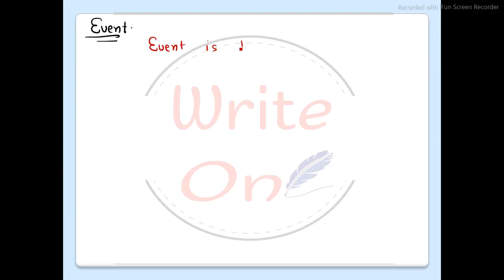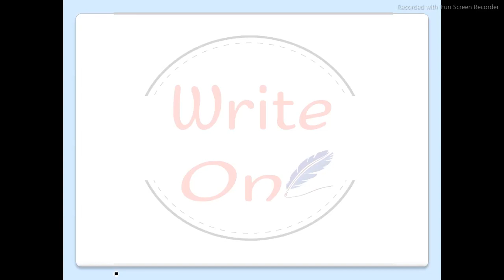Probability for Math Master Cadre 2022 | Introduction |Chapter - 17| Full Coaching